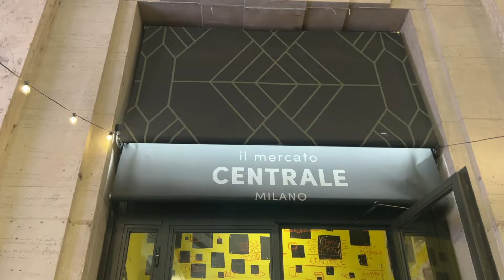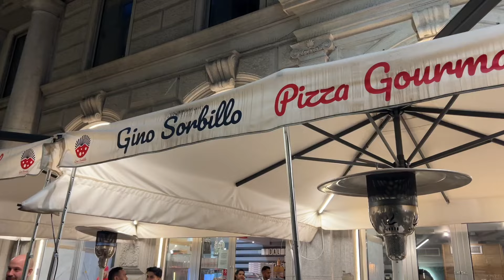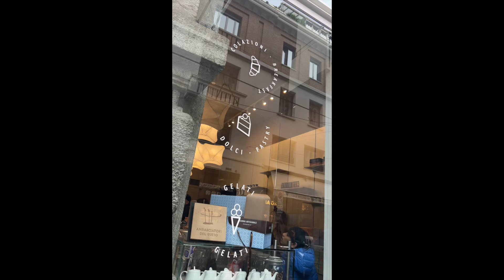MAILAND VLOG🇮🇹🍕 Milano überzeugt 😍